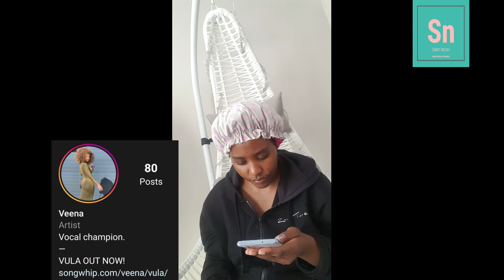As Seen On Simy | How To Style Up & Down | White Box Shirt Dress | South African Youtuber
Hello Sweets
Welcome to another episode of As Seen On Simy for FashionFridays.

In this episode, I'll be showing you how to style up and down a single clothing item, WHITE BOX TEE DRESS  – 7 ways!!!

XoXo
See You, Simy
P.S FOLLOW ME ON THE SOCIALS:
Available for purchase and download on all major digital platforms.
Monster by Ghost ft Vigotronic